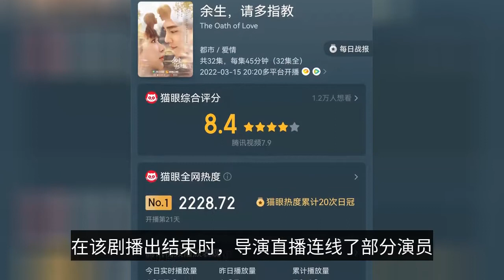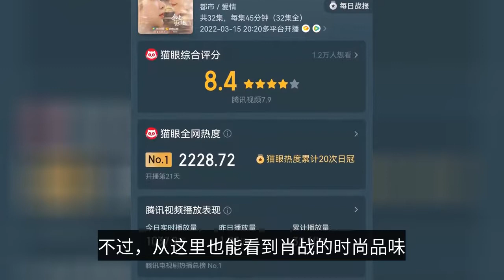"Please Advise the Rest of Your Life" has won the daily championship for 19 consecutive days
The grand finale of "The Remains of Life"! Gu Wei and Lin Zhi school wears chic and sweet, after three years is still fashionable by Xiao Zhan and Yang Zi starring in "the rest of life, please teach more" in March 31 on the finale, although the drama in the broadcast between the netizens formed a polarized situation, on the one hand because the drama was snowed for three years finally broadcast to let those eagerly awaited netizens a glimpse, but also the drama has been hot; and on the other hand, some for On the other hand, some people who are opposed to idol dramas are not immune to some cynicism. The show's performance on Cat's Eye may be more revealing in the era of big data. April 4 was the 21st day after the show started airing, and the cumulative airplay has reached 3.210 billion times, with 20 daily champions on Cat's Eye and 19 consecutive days of daily champions in airplay. In the drama, the love story of Gu Wei and Lin Zhi school is interpreted by Xiao Zhan and Yang Zi in a sweet and clear way. When the strict, stereotypical and high-cold Gu Wei meets the quirky and unconventional Lin Zhizhang, a series of chemical reactions arise when two people who love each other are attracted to each other and are worried about being hurt, which is both sadistic and touching in the drama. Netizens will also believe in love after witnessing the process of the two from meeting to knowing and loving each other, and also want to find someone to let him live the rest of his life, please instruct more. In the drama, not only the two love story sweet to you, even the two dresses also have a story. At the end of the broadcast, the director live connected some of the actors, the exchange said a secret of the play, in fact, most of Gu Wei's clothing in the play is Xiao Zhan's own self-service, that is to say, Xiao Zhan used his own self-service as the performance clothes, no wonder Gu Wei in the play has the taste of Xiao Zhan, however, from here you can also see Xiao Zhan's fashion taste, after three years still gives a sense of fashion trends . Let's analyze the outfits of Gu Wei and Lin Zhi school in the drama and see what inspiration it can give you. Elegant dressing, chic and sweet. This look of Gu Wei and Lin Zhi School is the most classic and a highlight of the show's publicity. Gu Wei's outfit is different from the traditional dress, choosing a checkered blazer with a white shirt and black suit pants underneath. The overall look gives a sense of elegance with a touch of fashion. The first time I saw the show, I was able to get a good look. This body wear is also too suitable for spring, full of youthful vitality, a look full of vitality, which is like a wedding dress, is obviously the spring to go to the green dress. The two people in the drama dress although it does not look like a wedding dress, for this we can not be serious, it is also the need of the plot! However, the two dresses are very suitable, the same color and the same nature of the single product with, so people can immediately see that this is a couple, not deliberately created, but can achieve this effect. The casual dressing is stylish and trendy. This outfit is worn by Gu Wei and Lin Zhi school together watching the sunrise, on the lover's bridge. The two are together with a sense of romantic atmosphere full of love from the school of Lin full of affectionate gaze, see the beauty of love, and spend a lifetime together, together with the white head to grow old is how many people for the vision of love. The top of Gu Wei is a Korean version of the lapel pocket work jacket jacket, inside a round-necked T-shirt, giving a refreshing sense of freshness, the casual taste of this body wear is relatively strong, is a travel wear. The top of the school of Lin's choice is a denim jacket inside a white T-shirt, and the bottom is a white polka dot dress, the two together, giving a simple casual lovely feeling. This way of matching, very layered, also adds a refreshing atmosphere, highlighting the trendy charm and making the youthful and vibrant personality of the school of Lin more prominent. Well, today we share with you these two Gu Wei and Lin Zhi school wear, what other wear do you think the two people in the drama to give a deeper impression?